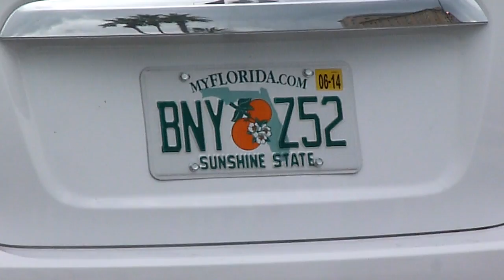THE FLORIDA MALL UM DOS OUTLETS AQUI DE ORLANDO FLORIDA EUA POR DUONE LATINO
THE FLORIDA MALL UM DOS OUTLETS AQUI DE ORLANDO FLORIDA EUA POR DUONE LATINO ESTE ERA NO ESTILO SHOPPING MESMO MAS OUTROS SÃO VÁRIAS LOJAS UMA DO LADO DA OUTRA E TUDO DE MARCA E BARATO. QUEM FOR RECOMENDO LEVAR MUITOS DOLARES HEHEHEH PORQUE VALE A PENA.